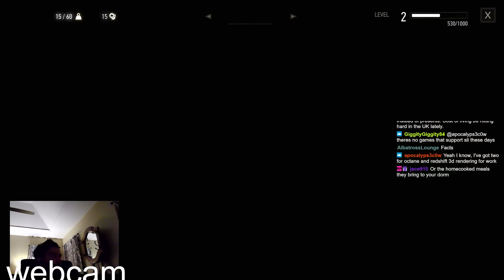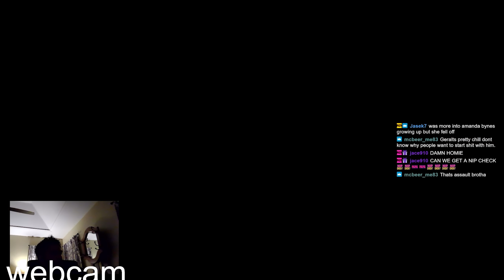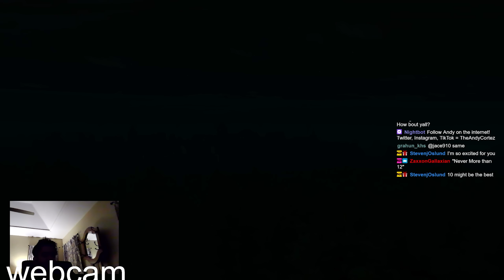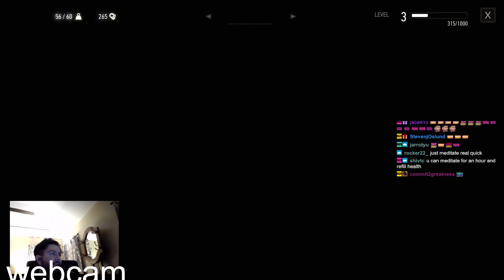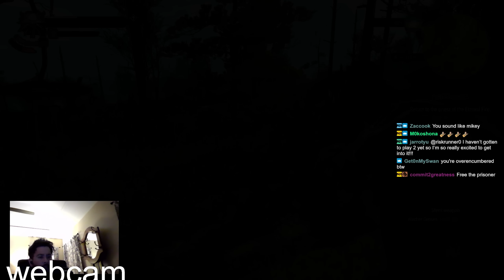My first time playing Witcher 3 Wild Hunt